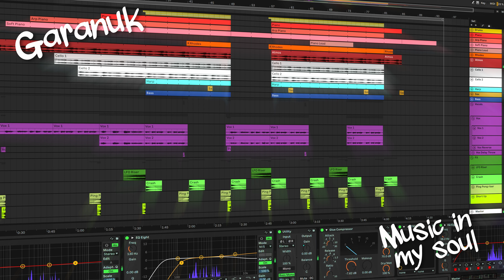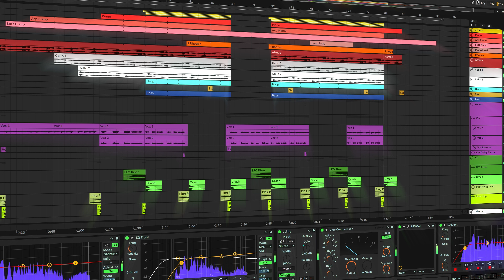Music In My Soul - Garanuk